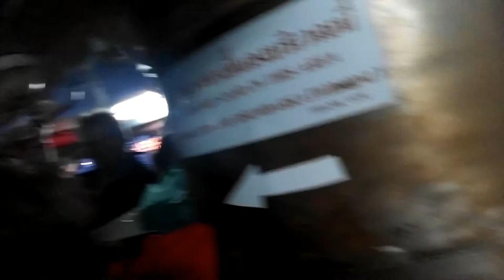Crossing The Chao Phraya River, Bangkok